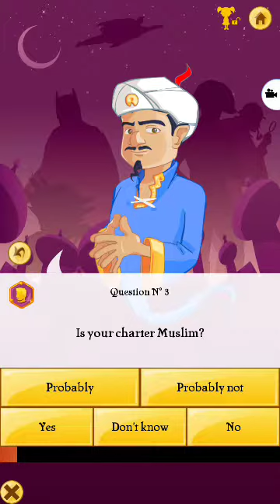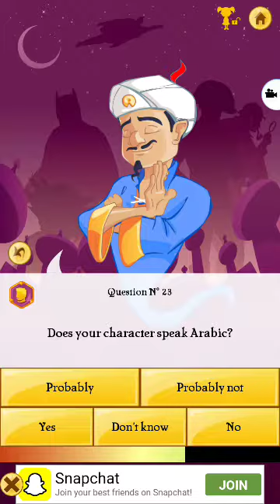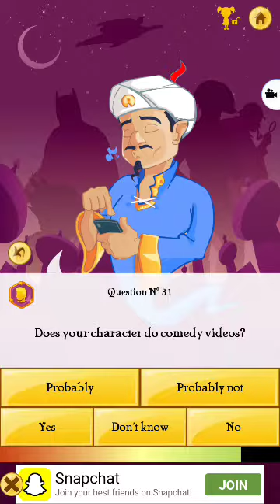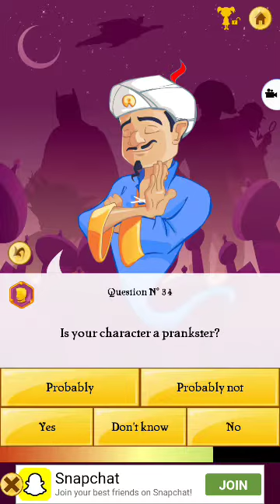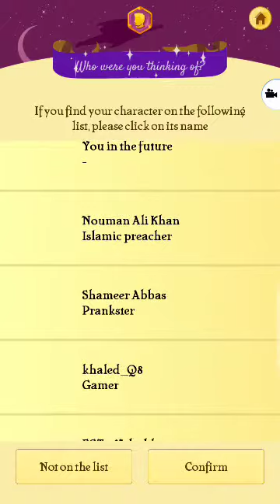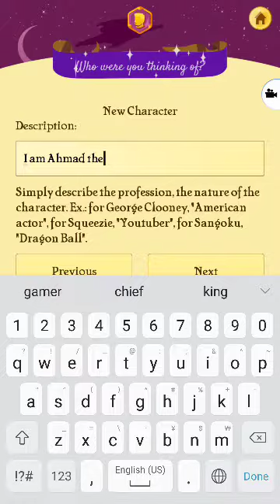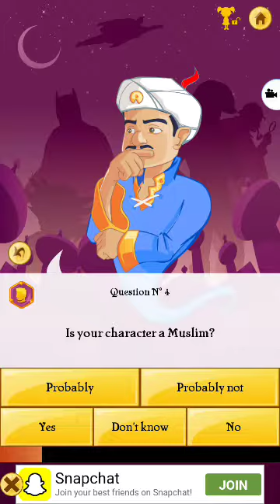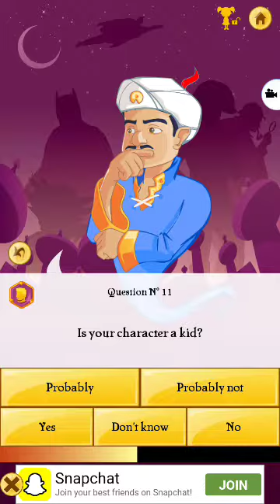Akinator part 1 / pagal ginnie